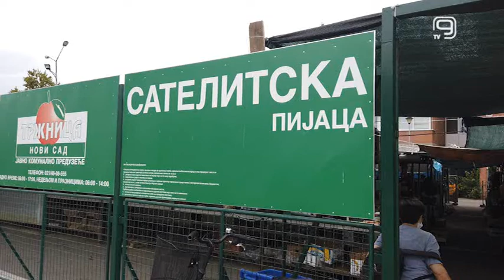TV KANAL 9, NOVI SAD: PIJAČNI BAROMETAR, 25.09.2020.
Bez obzira na to što je jesen vreme spremanja zimnice, na pijacama gotovo da nema promene u potražnji za svežim voćem i povrćem. Ove nedelje u Pijačnom barometru posetili smo Satelitsku pijacu.